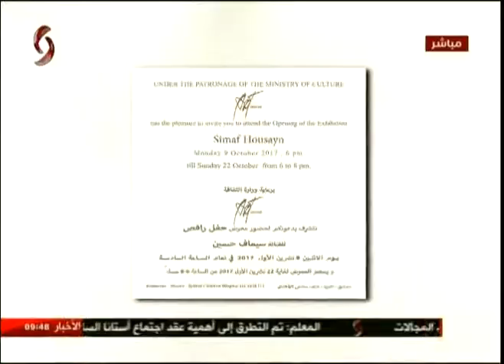الفنانة التشكيلية سماف حسين 12-10-2017 صباحنا غير